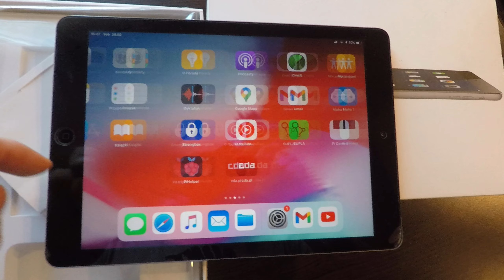Tablet Apple iPad Air 9.7 inches 1 GB 16 GB LTE WIFI A1475